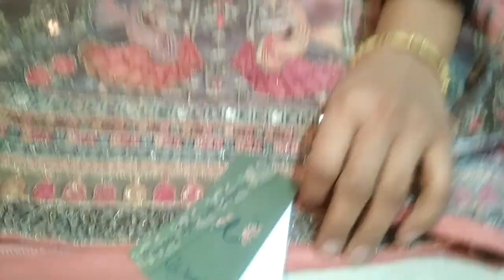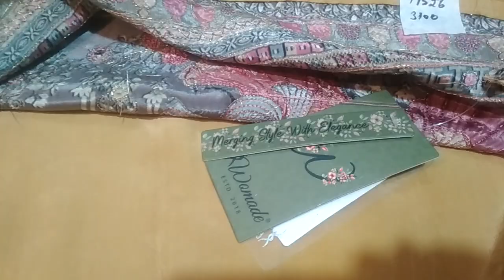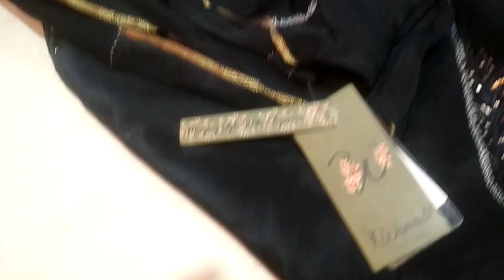प्योर क्रेप पार्टी वेयर सूट 🌹🌹🙏🏻8307876703